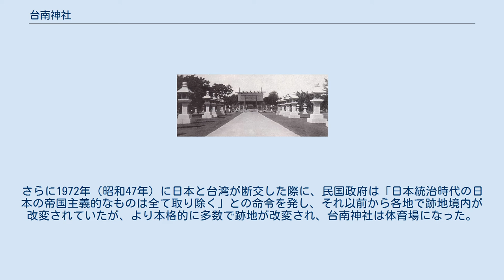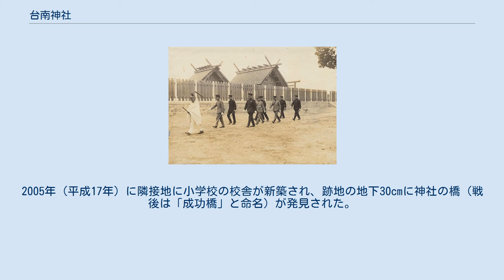台南神社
中西区_(台南市)
裕仁親王の台湾行啓 修復中の成功橋 （2005年12月撮影） 台南神社の事務所（現在は忠義国民小学の図書館） 台南神社（臺南神社、たいなんじんじゃ）は、日本統治時代の台湾台南州台南市南門町二丁目（現在の中西区）にあった神社。
 北白川宮能久親王を祭神としていた。
第二次世界大戦の日本の敗戦後、廃社された。
 台南神社境内は北白川宮能久親王の終焉の地である。
能久親王は1895年（明治28年）10月28日に台南の豪族呉汝祥の家で薨去した。
当初は、台湾の神社の中心となる台湾神社（のち台湾神宮）の候補地として挙がったが、同社は台北に創建された。
その後、当地は台湾神社遥拝所となり、台湾神社が管理した。
1920年（大正9年）、台湾総督府はここに工を起し、1923年（大正12年）10月27日社殿が設けられ、鎮祭し、無格社に列せられ、1925年（大正14年）10月31日に官幣中社に昇格した。
例祭は台湾神社と同じく10月28日。
無格社時代には台湾神社の所管に属し、台湾神社から職員が派されてこれを守った。
 台湾への中華民国軍進駐後は、台南市忠烈祠となった。
さらに1972年（昭和47年）に日本と台湾が断交した際に、民国政府は「日本統治時代の日本の帝国主義的なものは全て取り除く」との命令を発し、それ以前から各地で跡地境内が改変されていたが、より本格的に多数で跡地が改変され、台南神社は体育場になった。
 かつての事務所が市定古跡に指定されている。
旧址は体育場転移の後、台南市11号公園と小学校（忠義国民小学）になった。
2005年（平成17年）に隣接地に小学校の校舎が新築され、跡地の地下30cmに神社の橋（戦後は「成功橋」と命名）が発見された。
今は修復工事が完了した。
 2019年1月27日、旧址である11号公園に台南市美術館2館が開館した。